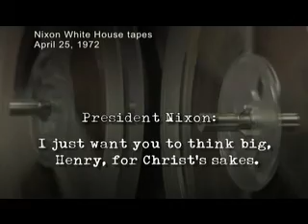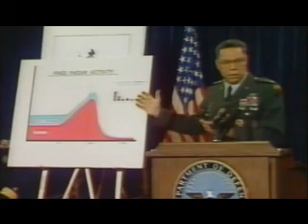Guess What? Government & media lie all the time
Since the Vietnam war, government and media have slowly become merged together in lockstep of deception. From the movie "War made Easy"